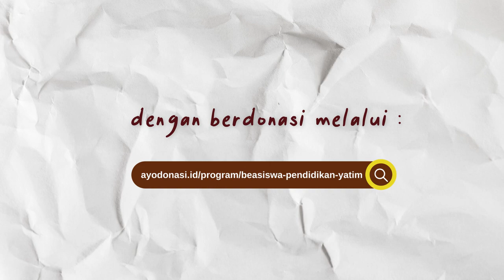Kenalan dengan Alfin, Salah Satu Penerima Manfaat Beasiswa Kuliah Yatim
Anak yatim juga berhak untuk mendapatkan Pendidikan hingga ke jenjang perguruan tinggi. Walaupun mereka hidup dalam keterbatasan, tapi semangatnya untuk meraih mimpi di bangku kuliah tak pernah padam. Mereka ingin sekali melanjutkan studi ke jenjang Universitas dan mengapai mimpinya.

Kami pun ingin melihat mereka bahagia dan bisa terus mendapatkan Pendidikan, hingga saat mereka lulus nanti, ilmu yang didapatkan dapat bermanfaat dan berguna bagi kehidupan dan masyarakat.

Untuk itu, mari bersama wujudkan mimpi mereka demi masa depan yang lebih baik.

Mari, sisihkan sedikit rezeki yang sahabat miliki untuk bantu Alfin dan juga anak-anak yatim yang lain. Agar mereka dapat terus tumbuh dan mendapatkan Pendidikan yang layak.

Ayo salurkan sedekah terbaikmu, melalui :
Rekening donasi
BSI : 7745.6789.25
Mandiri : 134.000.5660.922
(an. Yayasan Harapan Robbani)